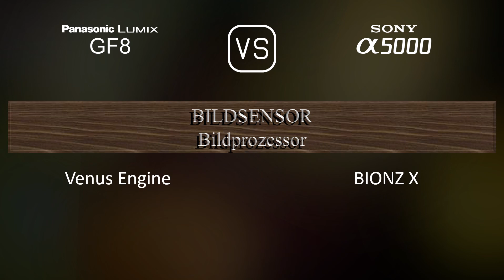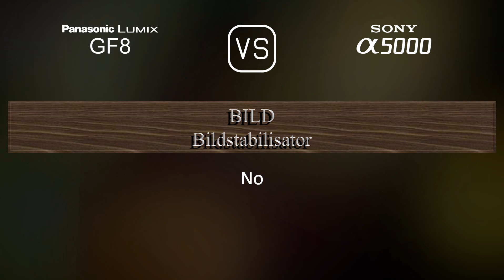Panasonic Lumix GF8 vs. Sony A5000: Ein Vergleich der technischen Daten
Dieses Video gibt einen Überblick über die Panasonic Lumix GF8 und die Sony A5000 in einem parallelen Technikdatenvergleich (comparison of specifications). Vielen Dank fürs Zuschauen.

00:25 EINFÜHRUNG
00:33 KAMERAGEHÄUSE
00:40 BILDSENSOR
01:01 BILD
01:16 OPTIK & FOKUS
01:41 BILDSCHIRM
01:58 FOTOGRAFISCHE FUNKTIONEN
02:52 VIDEOGRAFISCHE FUNKTIONEN
03:06 SPEICHERUNG
03:10 KONNEKTIVITÄT
03:35 ALLGEMEINE ANGABEN
03:52 SONSTIGE FUNKTIONEN